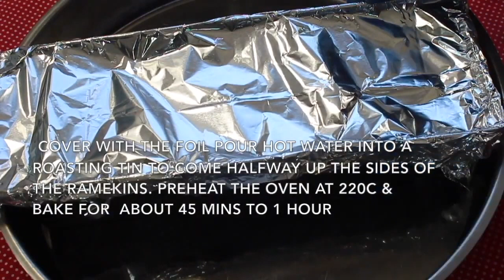Easy flan : creme caramel simple and tasty" أنجح وصفة"كريم كراميل سهلة وبسيطة ولذيذة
اسهل_واسرع_كريم_كراميل#

 1/2 كوب سكر
1/4 كوب ماء
5 بيضات
1 كوب سكر
1 ملعقة صغيرة فانيليا
4 أكواب من الحليب الدافئ
1/2 كوب حليب بودرة
سخن الفرن إلى 220 درجة مئوية لمدة 45 دقيقة إلى ساعة واحدة
اتركي الكراميل ليبرد في الثلاجة

cream caramel

cream caramel 1/2 cup sugar

1/4 cup water
5 eggs
1 cup sugar
1 tsp vanilla
4 cups warm milk
1/2 cup milk powder
preheat the oven at 220 c for 45 minutes to 1 hour
allow the cream caramel to cool in the fridge